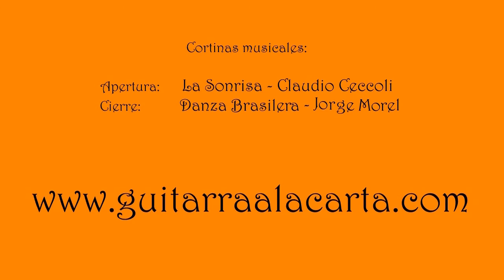CARLOS CABRAL - SABOR A GUITARRA - PROGRAMA 7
Séptimo programa de la primera temporada del ciclo audiovisual "SABOR A GUITARRA"
En esta oportunidad, el cantante y guitarrista Carlos Cabral, nos deleita con varias canciones mientras conocemos detalles de su carrera.
Conducción: Juliana Hernández
Idea y realización: Ricardo Louzao